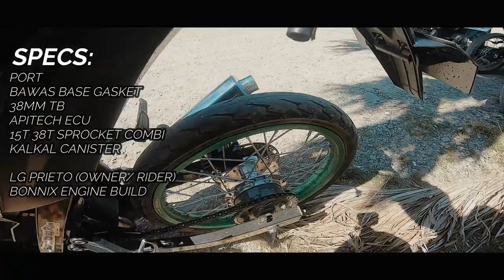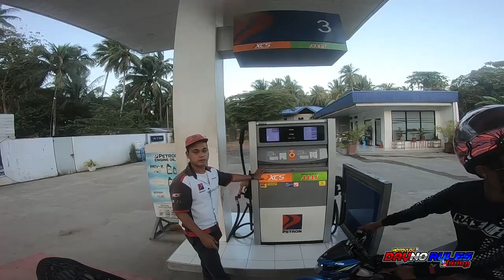YAMAHA SNIPER 135 SUPERLOAD 😱| KAYANIN KAYA NG MGA RAIDER F.I?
GEAR THAT I USE:
Go Pro Hero 6, Boya mic, Ulanzi case, go pro mic adapter